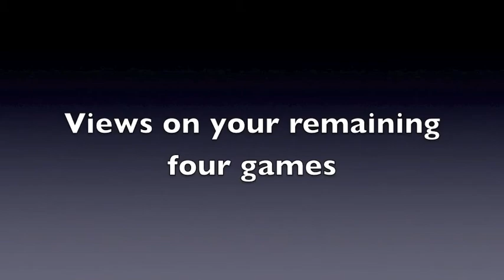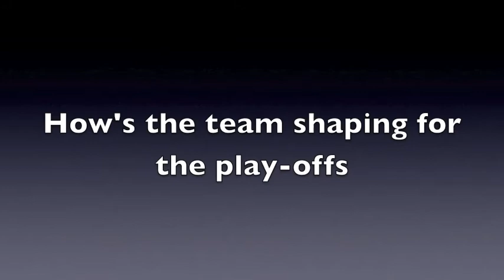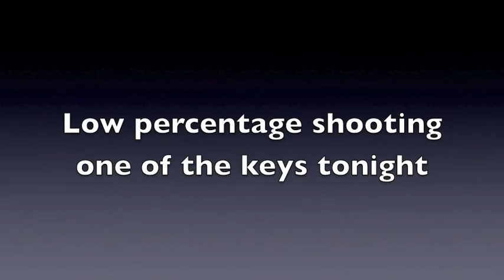Everton Tigers - Newcastle Eagles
Video and interviews of the BBL game between Everton Tigers and Newcastle Eagles.

Interviews with Andrew Sullivan, Fab Flournoy, Tony Garbelotto and Andrew Thomson